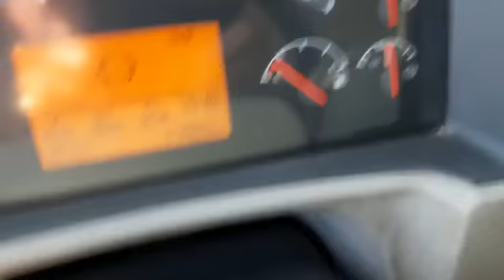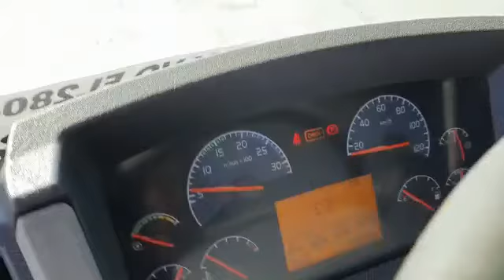VOLVO53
Volvo FL-280 4X2 5600